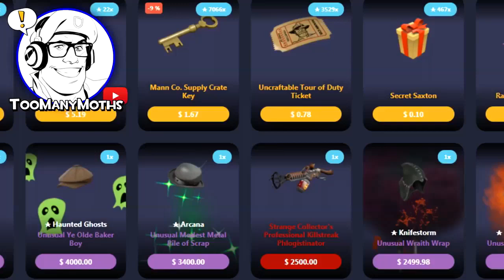TF2 And All Dub in Thailand And Foreign #12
Today's comedy style and game sound dubbing and fun and laughter. pain and relapse including social media in facebook and tik tok May be in both ads. Winter days must be accepted before New Year's Eve and New Year's Day. Whoever sees it, hurry up to watch it in part.12

Soundtrack by : Team Fortress 2 , My Little Pony , Splatoon , Left 4 Dead 2
(TF2 Dub/MLP/Splatoon/L4D2)

Clip by : HeHaaTV ,  Ben Phillips , FailArmy , TikTok Smile , Min Leo & Other Channels As Well in Social Media.

Guaranteed by & Made By
Team Nuclear Patong and Lamphun